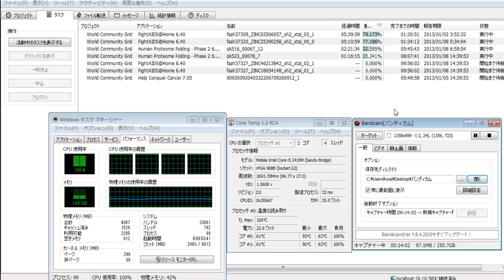分散コンピューティング2263